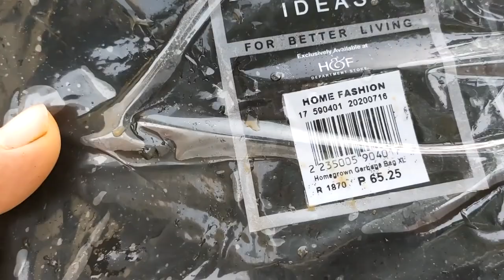HOW TO MAKE A GARDEN MULCH FROM PLASTIC GARBAGE BAG.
How to utilize plastic garbage bag into plastic mulch || DIY || Garden mulching using plastic garbage bag. HOW TO MAKE GARDEN MULCH FROM PLASTIC GARBAGE BAG|Paano mag mulch gamit ang plastic garbage bag.